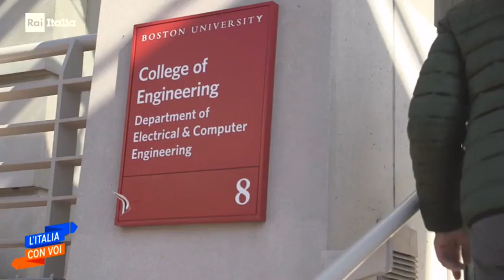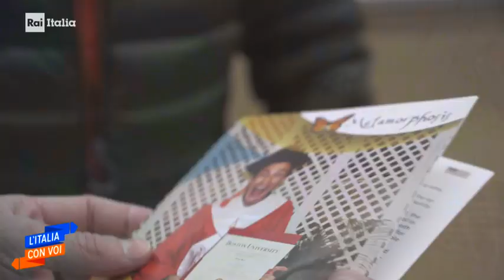Pasquale Freda, Scholarship BU - RAI Italia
Aired on "L'Italia con Voi" -  21 April , 2021
from Boston, MA, STEFANO SALIMBENI